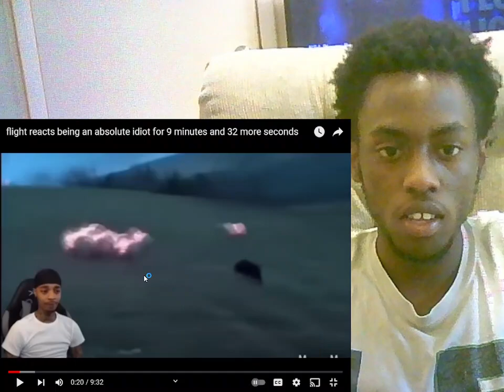FLIGHTREACTS BEING THE DUMBEST HUMAN EVER FOR 9 MINUTES REACTION!